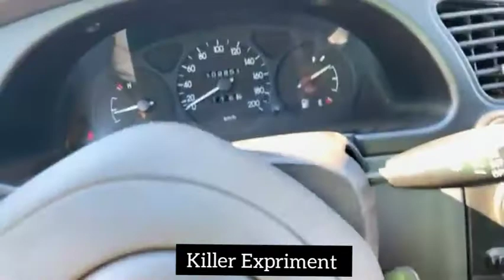World’s SMALLEST WHEELS on a real Car || Killer Expriment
World’s SMALLEST WHEELS on a real CAR